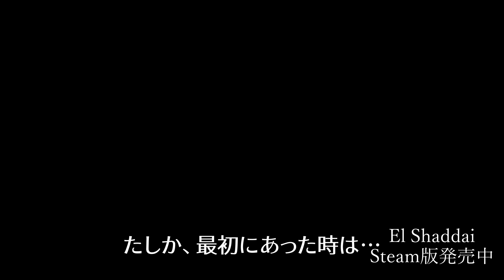ゲーム内最弱キャラ！？シーザー・A・ツェペリ解説！【ジョジョの奇妙な冒険アイズオブヘブン】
エルシャダイは公式フリー素材があるのでここからDLできます

史上最弱が… 最も恐ろしい

0:00 ガバガバMAD
0:30 スキル技の解説
1:45 シーザーの弱さ
3:06 シーザー最弱説を活かした戦法
4:45 シャボンレンズで空中浮遊できる
5:37 シィィザァァの隠された効果
6:19 原作でシーザーが好きという話
6:52 弱キャラ解説 第一部完